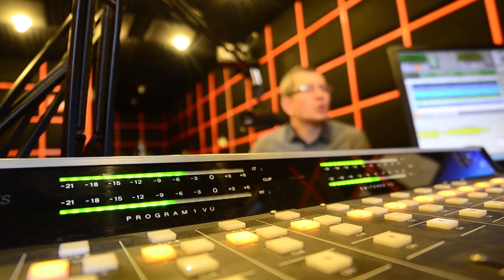Telewizja Puławy 24, TVK Informacje Puławskie, Podatkowe ABC 008, 2015 02 16